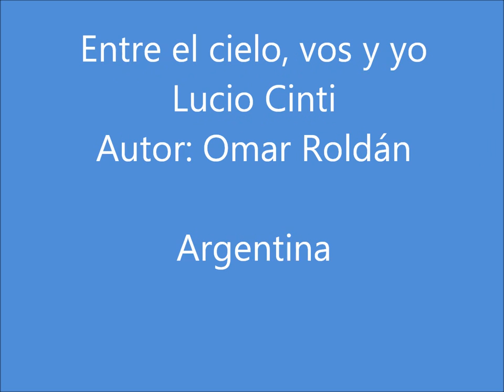Entre el cielo, vos y yo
Lucio Cinti
Autor: Omar Roldán

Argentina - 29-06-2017